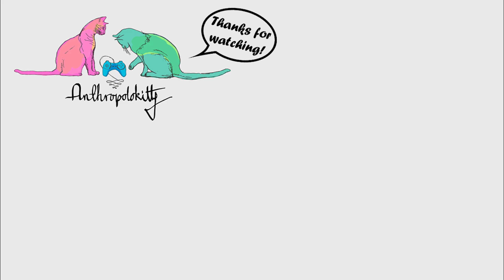Let's Play: Honkai Star Rail - Blind - 03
The space station is still under attack, and now they have a 'doomsday beast'? Gingerji is feeling pretty chill though. We get our heads around battling this ep, and refuse to be daunted by enemies double our level!

Let's play Honkai Star Rail!

Share us!
Let people know about us! Share our stuff :)

Help with subtitles!
We want our videos to be accessible! We are working through our videos to add subtitles and could use your support. If you would like to help, click the cog at the bottom right of the video to get started.

All your donations help us continue to do what we do, for example it lets us make time, get better equipment for better quality videos, and get games to play for you to enjoy 😊

If you are interested in more Iza and Momo you can follow us for extra gaming fun. We also share bits and pieces from our day-to-day lives in Aotearoa: